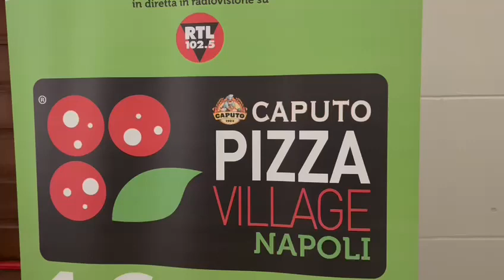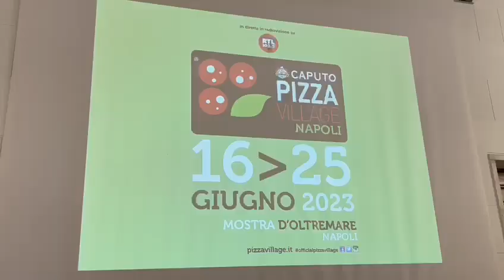Napoli. Dal 16 al 25 giugno alla Mostra d'Oltremare l'undicesima edizione del Pizza Village